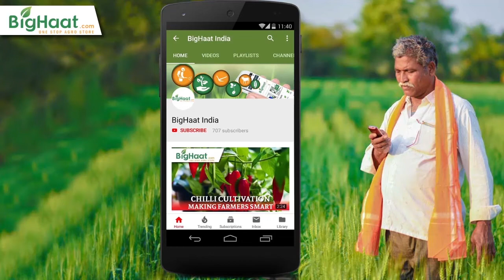BigHaat Crop Advisory - Chat with Experts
Now feel free to initiate a chat with our Crop Advisory Team through WhatsApp